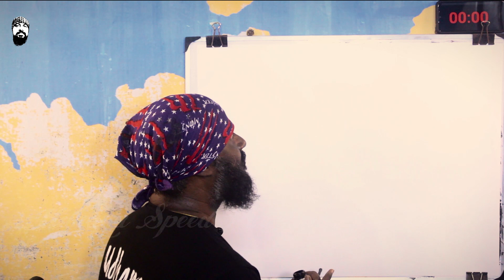Legend Comedian - Speed Painting & Interesting Fact